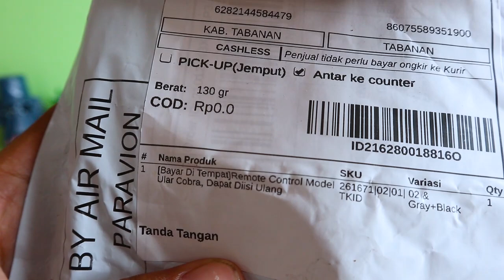UNBOXING ULAR COBRA UNIK BERFAEDAH TERBARU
Yuk Join Kita Guys!!